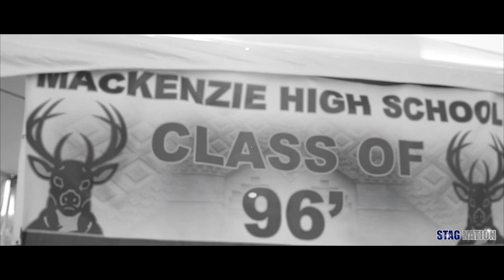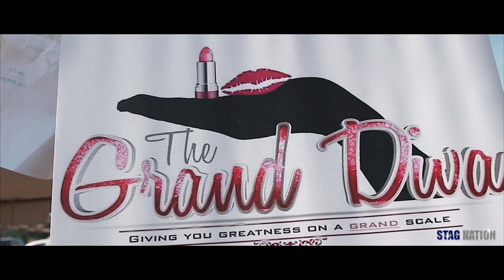Mackenzie High Picnic 2019 (Shot